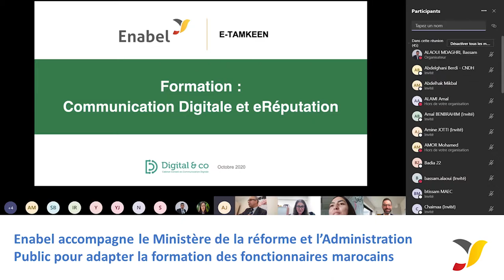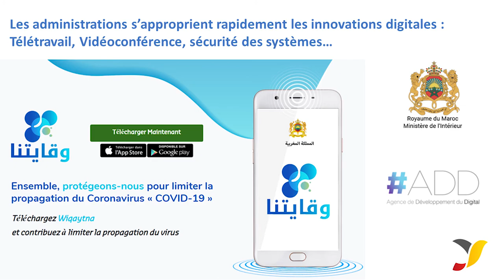Covid-19 : Enabel accompagne les fonctionnaires marocains dans la transition vers le télétravail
La crise du Covid-19 a profondément changé le travail des fonctionnaires marocains. Enabel accompagne le Ministère de la réforme et l’Administration Public pour adapter la formation des fonctionnaires marocains.